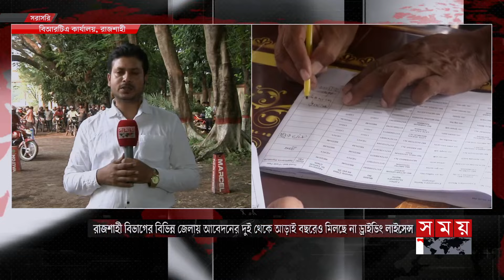দালাল দেখতে পান না বিআরটিএ কর্মকর্তা, দেশজুড়ে একই চিত্র | Driving License | BRTA Service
দালাল দেখতে পান না বিআরটিএ কর্মকর্তা, দেশজুড়ে একই চিত্র | Driving License |  BRTA Service | Somoy TV

রাজশাহী বিভাগের বিভিন্ন জেলায় দালালদের দৌরাত্ম্য ও বিআরটিএর কর্মকর্তাদের অসহযোগিতায় দুই থেকে আড়াই বছরেও ড্রাইভিং লাইসেন্স পাচ্ছেন না আবেদনকারীরা। সার্ভার জটিলতায় ঘণ্টার পর ঘণ্টা অপেক্ষা করেও ফিঙ্গার প্রিন্ট দিতে পারছেন না তারা। তবে অভিযোগ অস্বীকার করে গ্রাহকদের সাধ্যমতো সেবা দেয়ার কথা জানিয়েছেন সংশ্লিষ্ট কর্মকর্তারা । বগুড়ায় ভোগান্তির আরেক নাম বিআরটিএ অফিস ।

Somoy TV: t.ly/Se1z
Somoy TV Bulletin: t.ly/iqIq
Somoy Entertainment: t.ly/3dWC
Somoy Sports: t.ly/iASp
SOMOY TV ISLAMIC: t.ly/zU6a

Somoynews.tv: t.ly/Y7ab
খেলার সময়: t.ly/xJ5H
সময়ের গল্প: t.ly/EW3M
এ সময়ের বাণিজ্য : t.ly/m3ir

Groups:
Somoy TV (Official)✅: t.ly/ajiO
Somoy Entertainment✅: t.ly/8CLh
Somoy Business✅: t.ly/4xaJ